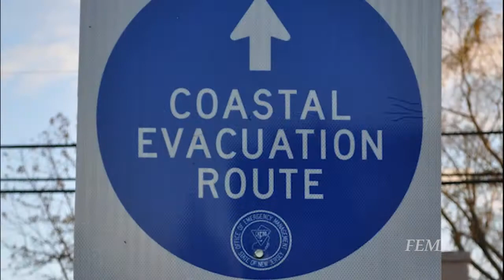A Small Town Struggles to Recover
Union Beach residents and local officials gather at grand opening of local restaurant and recall the path to recovery from Hurricane Sandy.